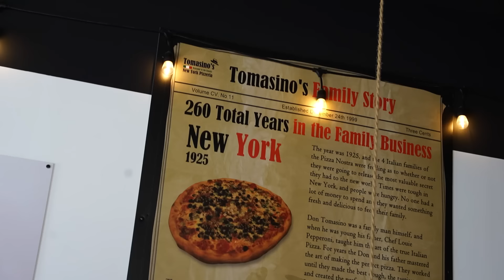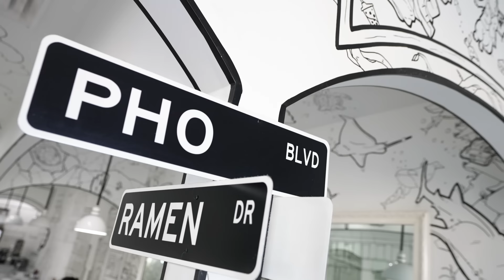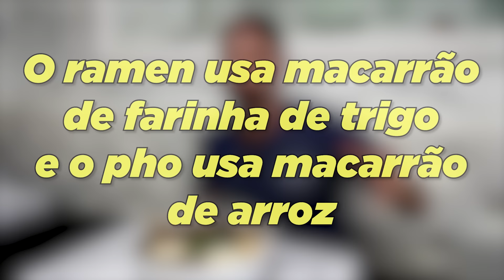Pizza RECHEADA valendo DESCONTO VITALÍCIO + Pho GIGANTE!! [ 6 KG ]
* Cupom: CORBUCCI *

Tomasino's Pizza: @tomasinospizza
Endereço: 14009 Narcoossee Rd, Orlando, FL

Twenty Pho Hour
Endereço: 11951 International Dr B-2, Orlando, FL